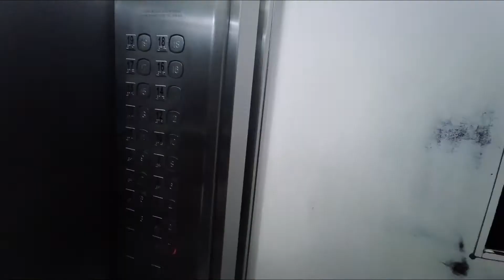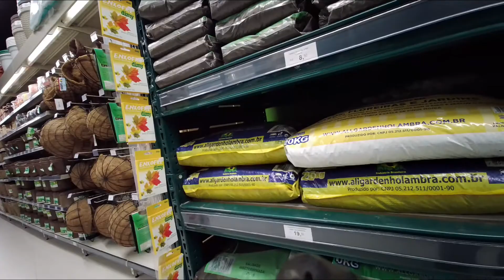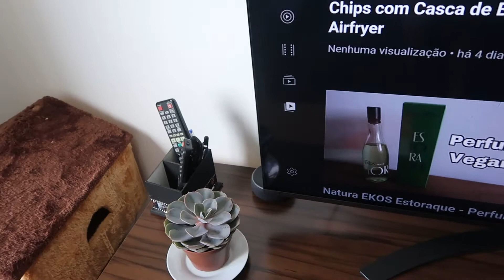Compra de Plantas para o meu Apartamento